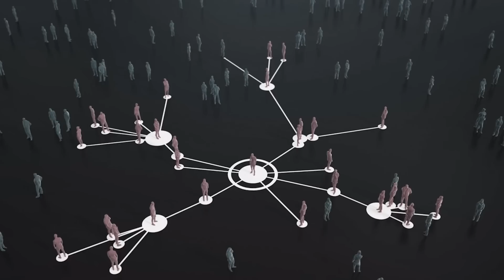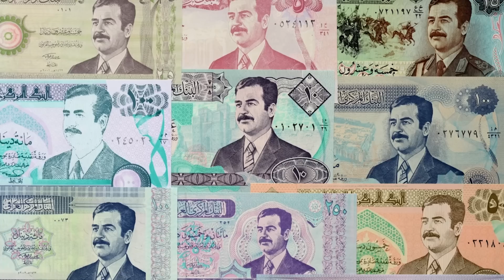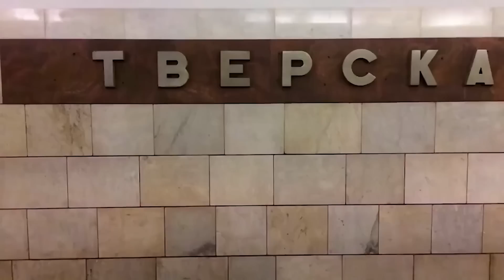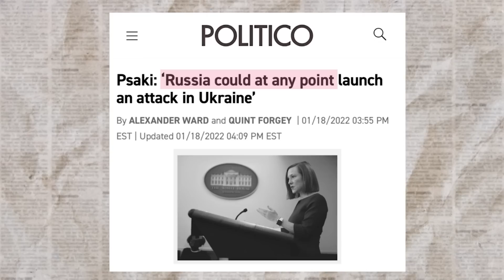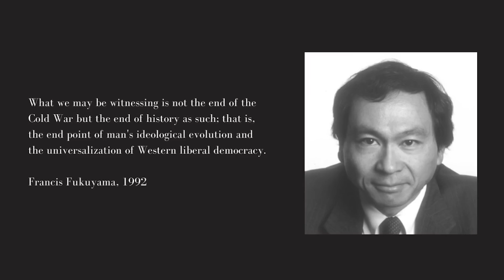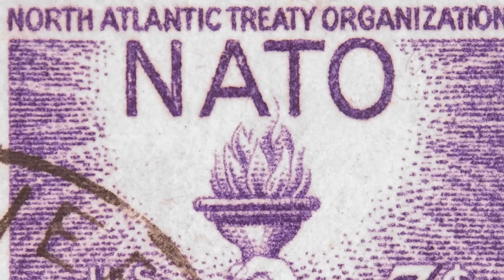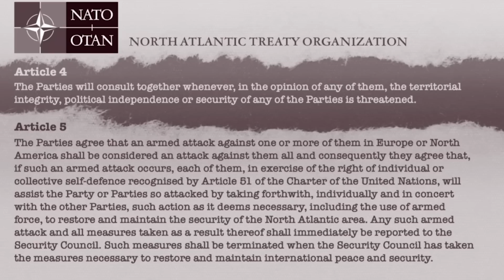Exposing Putin's Mistakes about Ukraine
As Putin's brutal invasion of Ukraine continues, we look at the the miscalculations Putin made when he embarked on his brutal invasion of Ukraine.

00:00 The war a year on
01:36 Mistake 1: Putin's mission
03:28 Mistake 2: pandemic isolation
04:57 Mistake 3: pathetic elite
06:05 depoliticised population
07:46 Mistake 4: getting the West wrong
10:13 Mistake 5: getting Eastern Europe wrong
11:32 Mistake 6: getting Ukraine wrong
14:49 regime security
15:20 Putin's mistakes